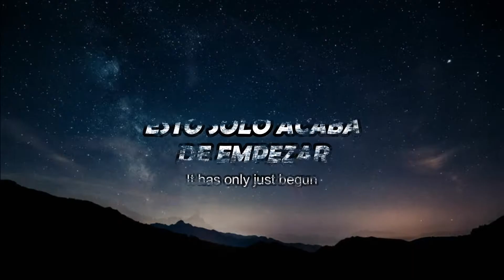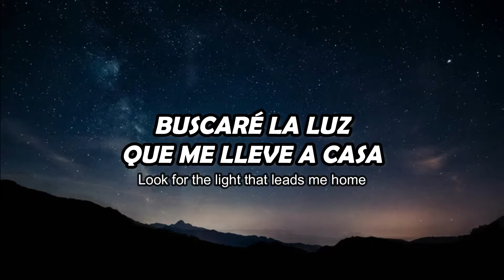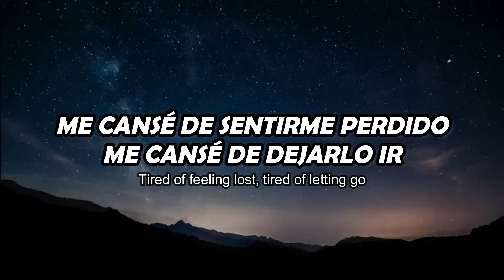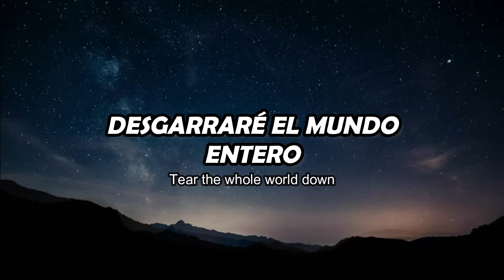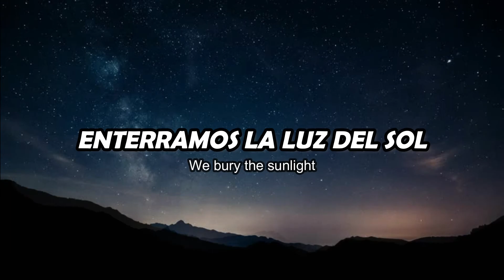Breaking Benjamin | Red - Failure sub ESPAÑOL / LYRICS (Aurora Version - Acoustic)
Breaking Benjamin | Red - Failure
Subtitulada Español (subtítulos)
Traducido Español
Aurora Version
Acoustic Version
VIDEO LYRICS - LYRIC

AURORA featuring "Failure" with Red is out now.

Music video by Breaking Benjamin, Red performing Failure (Aurora Version/Official Lyric Video).

Dime tus pedidos a traducir.